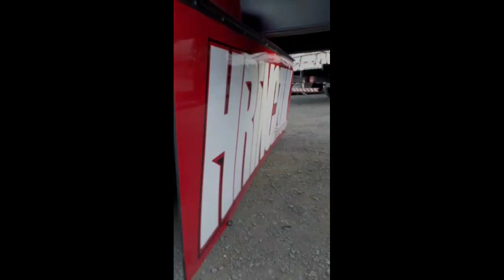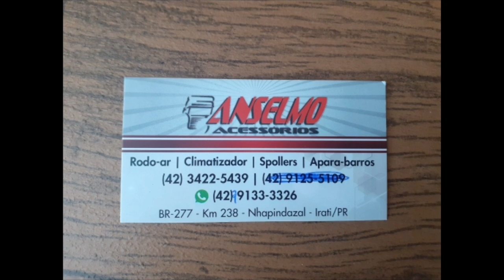366 do Carrapixo Estralando + Reparos Lataria do 113 + Proteauto